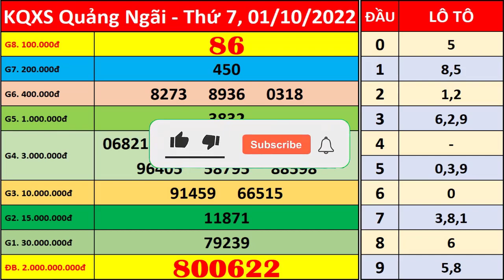Xổ số Quảng Ngãi ngày 1 tháng 10 | XSQNG - KQXSQNG - SXQNG | Xổ số kiến thiết Quảng Ngãi hôm nay